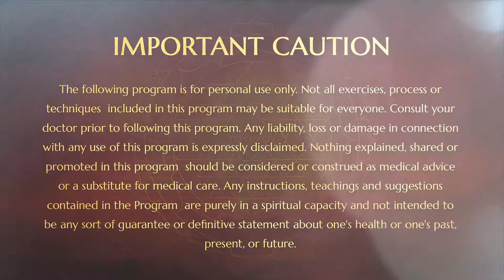The Ultimate Experience is Shiva || Part 3 || Shiva Sutras || 25 Jan 2005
Name Of The Convention : Shiva Sutras
Date : 25 January 2005
Venue : Adi Kailasa, Bengaluru, India
Title: The Ultimate Experience Is Shiva Part 3

In this video Supreme Pontiff of Hinduism HDH Nithyananda Paramashivam talks about what happens when you establish yourself in the different chakras. He says that by establishing yourself in Sahasrara, you start experiencing God as total transcendental reality as experienced by the Masters. Only when you reach Sahasrara, you will have the ultimate experience which is Shiva. He further describes how techniques are formed when you are in this particular state. He also gives us an understanding about Shastras, Stotras and Tantras.